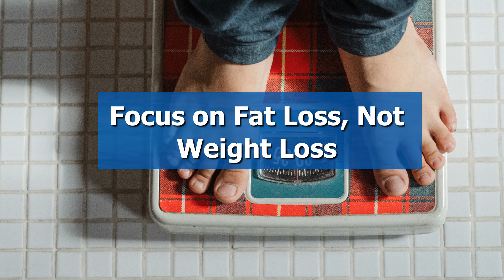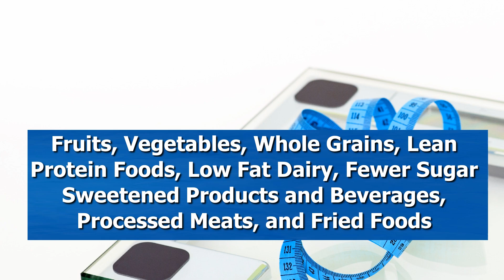Weight loss vs fat loss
Looking to lose weight naturally, effectively, and FAST? 💪🔥 Check out these top-rated, science-backed programs designed to help you shed pounds and live a healthier lifestyle!

1. Custom Keto Diet | Your Personal Keto Custom Plan
👉 Get a personalized keto meal plan designed just for YOU! The Custom Keto Diet tailors a perfect plan based on your unique preferences and goals to help you enjoy delicious meals and reach your weight-loss targets faster. Start your keto journey today!

2. The Smoothie Diet: 21 Day Rapid Weight Loss Program
👉 Kickstart your weight loss in just 21 days! The Smoothie Diet is an easy, tasty, and fast way to lose weight with nutrient-rich smoothies that keep you full and energized. This 21-day program helps you slim down while still enjoying delicious flavors!

3. Eat Stop Eat
👉 Experience the power of intermittent fasting with the Eat Stop Eat method! This flexible approach helps you burn fat, reduce cravings, and build healthier eating habits without giving up the foods you love. Transform your body with the science-backed benefits of intermittent fasting!